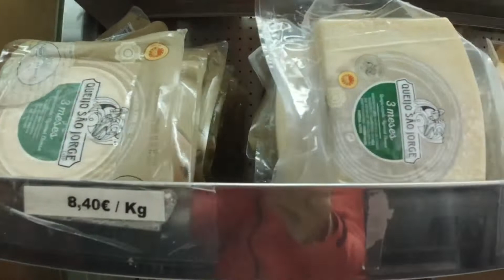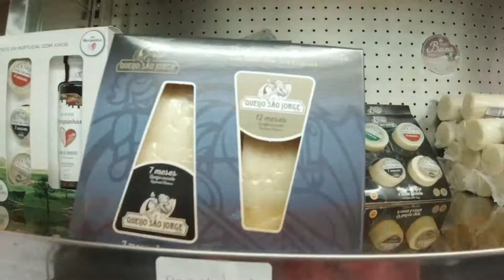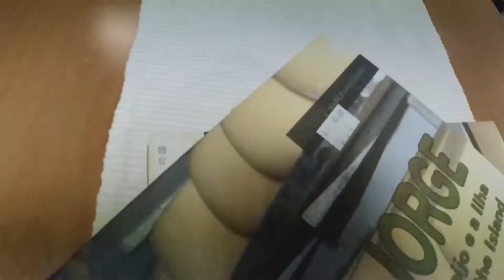Visiting São Jorge Cheese Shop - Açores